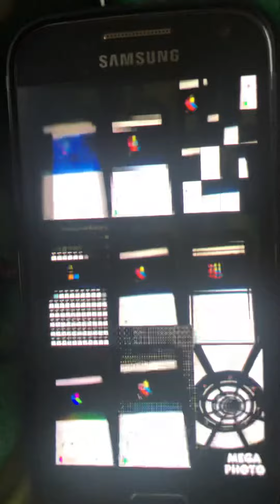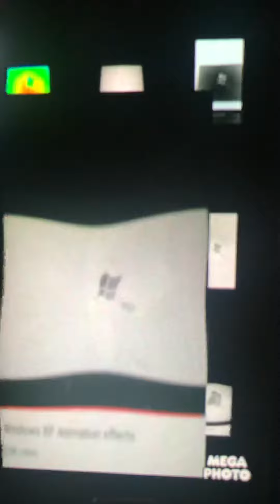Windows XP Animation effects